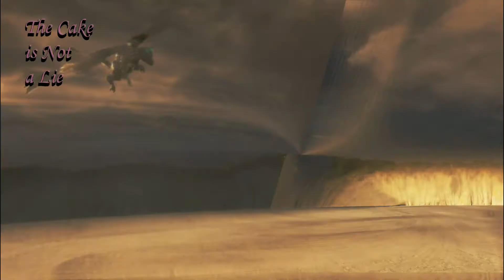L Fail's: The Last Guardian 42 3.18 - The Trico Disco [BLIND]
It's time to play what is CLEARLY the worst game ever made.  No objective markers, no hints, no voiceover telling you what to do.  You have to actually LOOK at the environment and use your brain! D:

It's almost like...like the developer's didn't think their players are morons or something! Perish the thought!